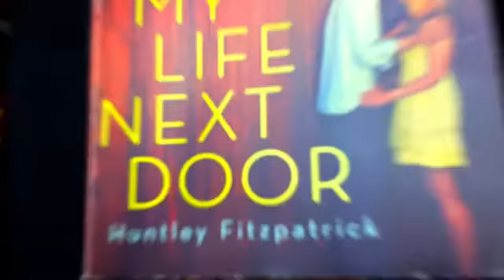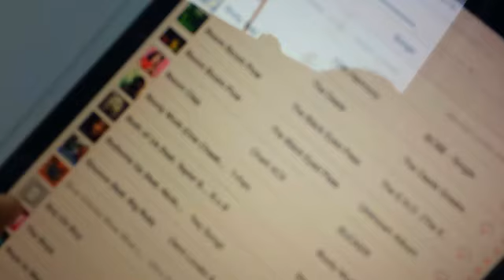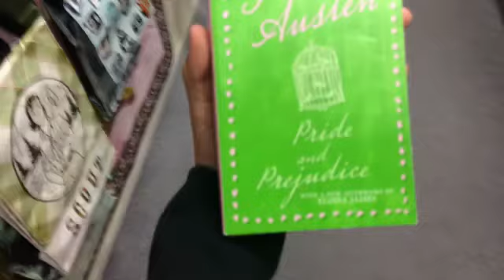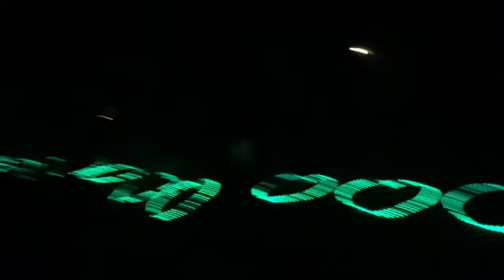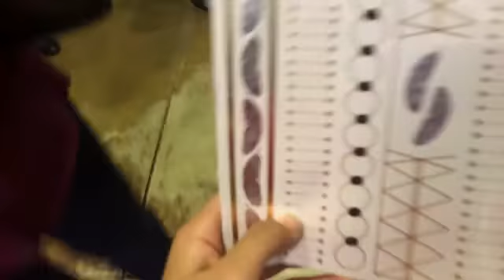Hood River and Zoo Lights